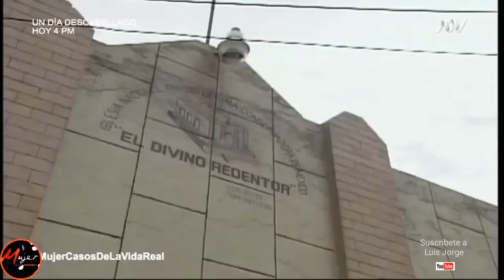Mujer casos de la vida real - Confesión